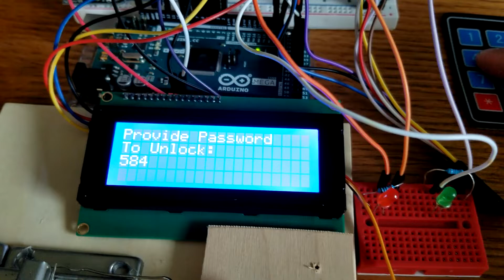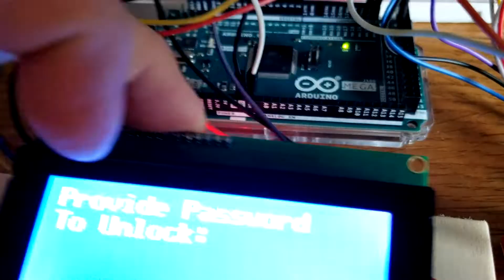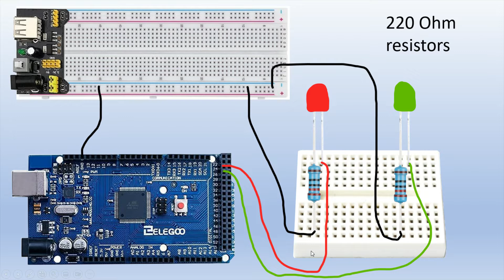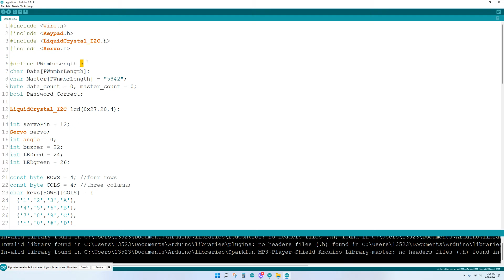Anyone Can Make A Keypad Controlled Lock For Their Next Arduino Project - Here's How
I believe anyone can make a keypad controlled servo lock for their next Arduino project. This setup also has an i2C LCD display, a piezo buzzer, and LEDS as well. We quickly go over the setup showing how each component is connected to the Arduino Mega microcontroller. Wiring diagrams and code are included. If you would like a copy & paste version of the code, check our Facebook page - see details below!

chapters:
0:00 intro
0:39 Arduino keypad lock demo
2:35 Arduino Mega wiring diagram
3:58 Arduino keypad lock code